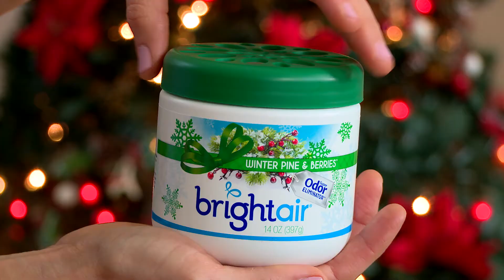Bright Air Holiday Scent-Sations (OB Webisodes Part 1)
Happy Holidays from the OB Crew!

We have teamed up with our friends at Bright-Air to provide some wonderful tips and tricks to spruce up the scent in and around your home!

Our designer Alena Capra provides some Do-It-Yourself projects that tackle the many aromas that come your way!

Be sure to check out Bright-Air for more great ideas to bring your home back to life with amazing scents and innovative fragrance technology!